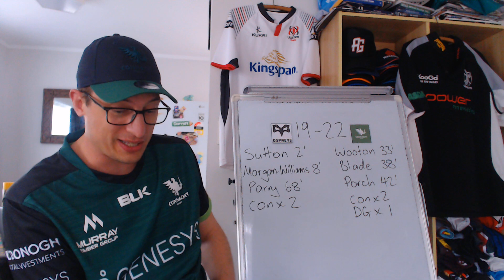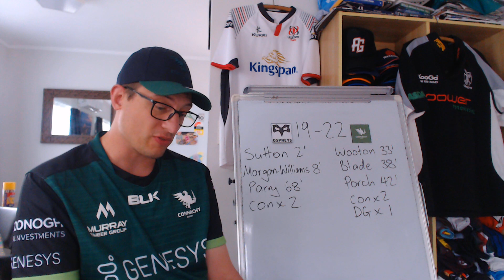Ospreys v Connacht URC Round 7 Review - 2022/23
Ospreys vs Connacht  2022 - United Rugby Championship 2022/23 Round 7 Review: Stats & Key Events